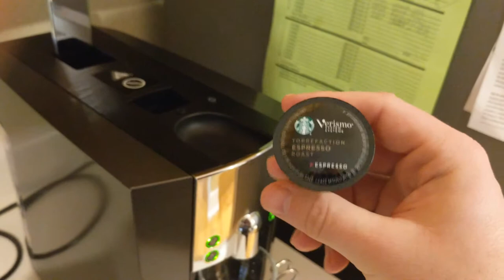NL vlog Day 4: A new pen and some espresso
Gear:

-- All video was shot with a Google Pixel XL.
-- Photos were shot with either my Google Pixel XL or a Nikon D3200.